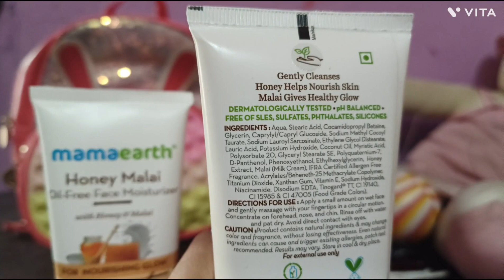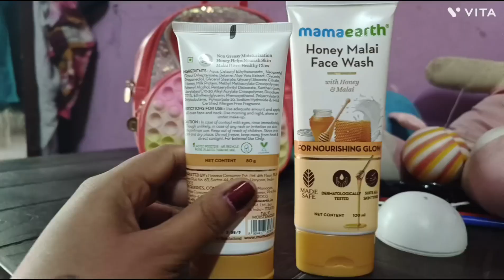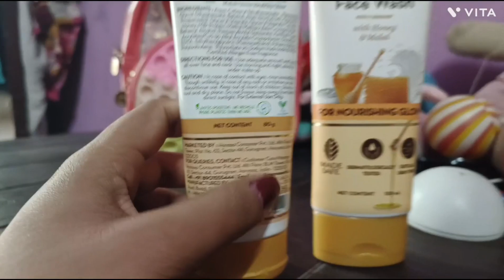कुछ ऐसे hui humari Holi